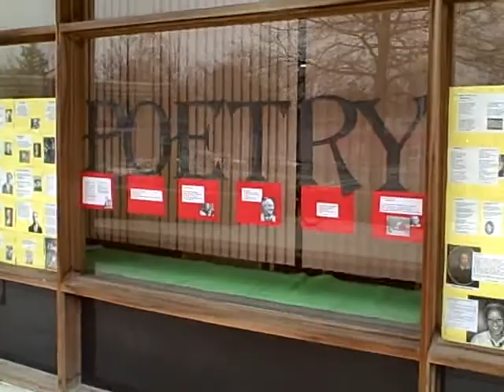April is Poetry Month at Chevy Chase Branch Library!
Inside, a table full of poetry books awaits customers.